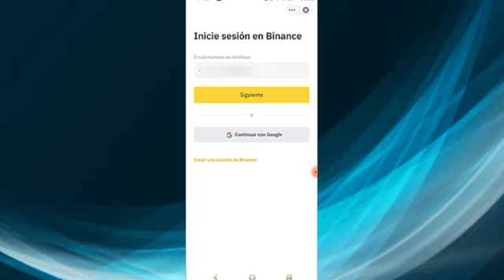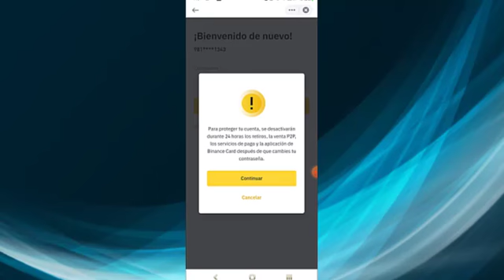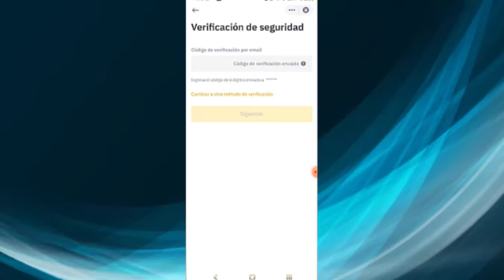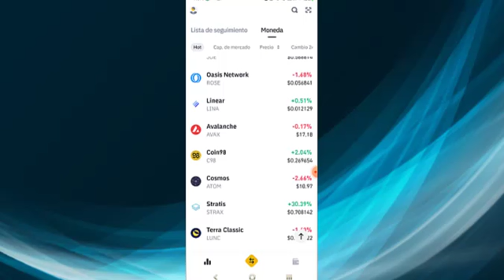Como recuperar contraseña en Binance desde el celular!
🎬si no puedes ingresar a tu cuenta de Binance porque te olvidaste de tu contraseña, en este vídeo aprenderás a como recuperar tú contraseña desde el móvil, super fácil y rápido.